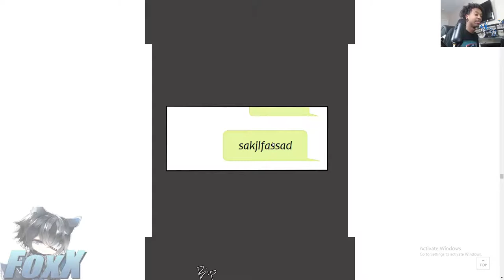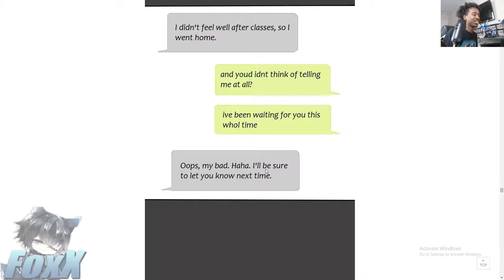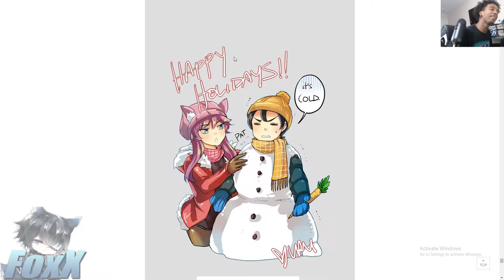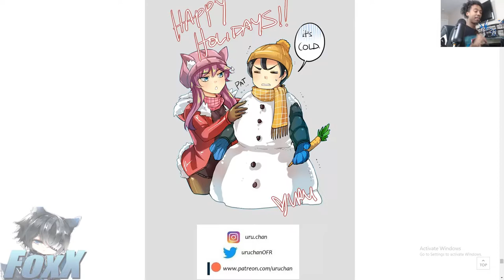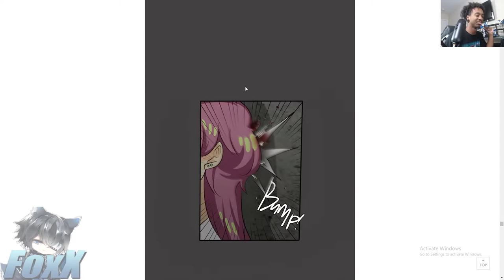Unordinary #121 122 Reaction!!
Hey, guys, I'm from my break sorry, it took so long to get these out but I'm back in the saddle so I hope you enjoy this video.

Also here is the link to my Amino as well.